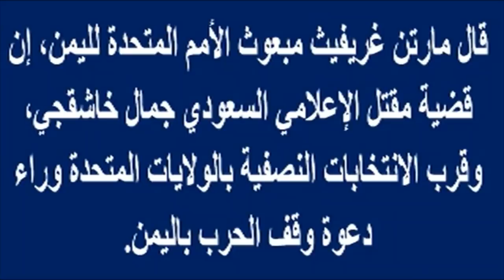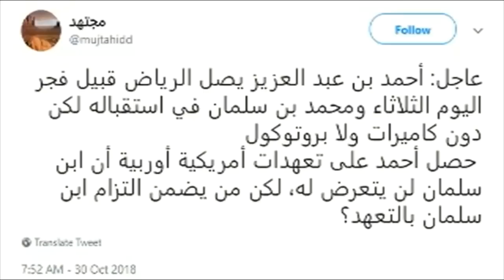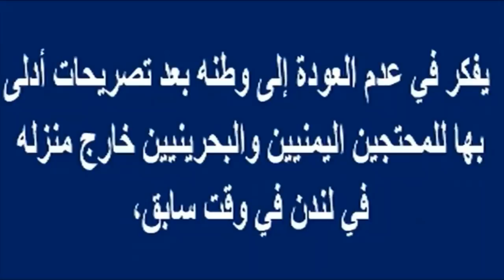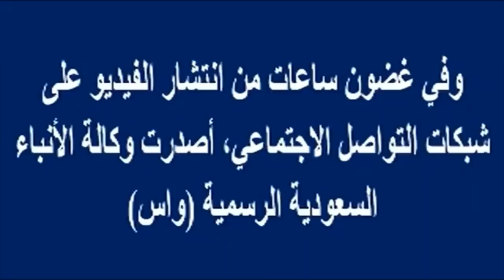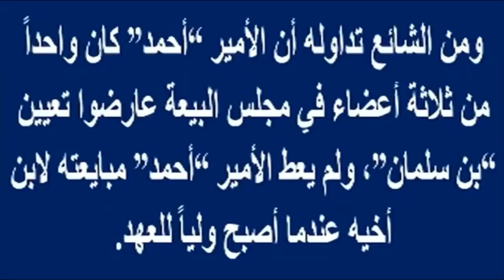جمال خاشقجي وإنتخابات أمريكا وراء دعوة وقف الحـرب على اليمن..والرياض تنفي علاقتها بوفاة تالا وروتانا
قضية جمال_خاشقجي وقرب الإنتخابات_الأمريكية وراء دعوة وقف الحـ ـرب على اليمن..و الرياض تنفي علاقتها بوفاة سعوديتين بأمريكا | أخبار النجوم

قضية جمال_خاشقجي وقرب الإنتخابات_الأمريكية وراء دعوة وقف الحـ ـرب على اليمن..والرياض تنفي علاقتها بوفاة سعوديتين بأمريكا | أخبار النجوم